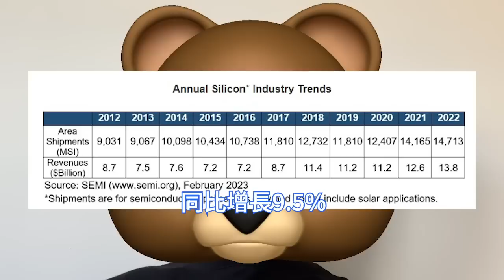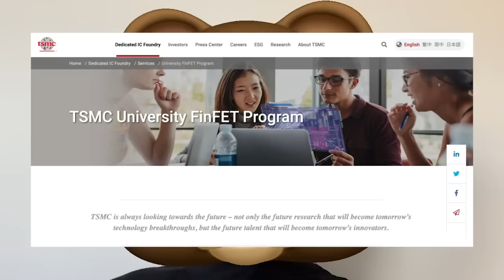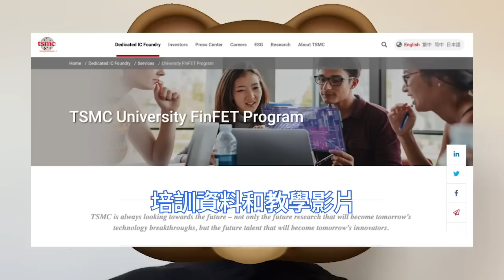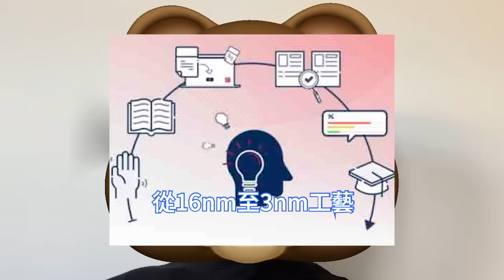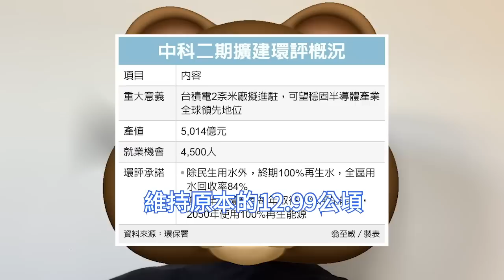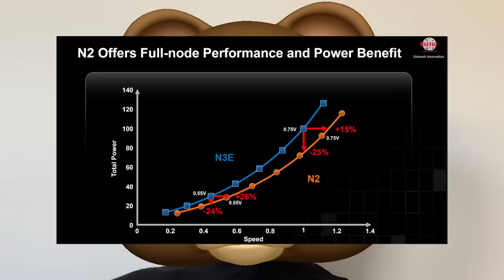突然啟動！台積電2nm晶片廠，中科二期擴建環評喜通過。全面開放7/16nm，FinFET大學課程。 3nm工藝剛大規模量產，就為未來人才培養猛打好基礎。全球半導體矽片出貨，面積及營收創歷史新高。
台積電近日表示，要與亞洲、歐洲、北美的服務夥伴一起，將16nm的FinFET技術，開放給大學以及研究機構，提供學習及測試資源，用於教學和導致矽測試晶片的研究專案。

台積電3nm量產之後，攸關台積電2nm廠的中部科學園區，台中園區擴建二期開發計劃，就變得引人關注了。此前有台灣媒體曾指出，台灣中科推動台中園區擴建二期計劃，恐由原訂的5月延到第3季。

就在外界擔心之時，在2月上旬，台積電2nm廠的中部科學園區，台中園區擴建二期開發計劃突然通過環評大會審查，預估產值可達新台幣5014億元，將提供4500個就業機會。